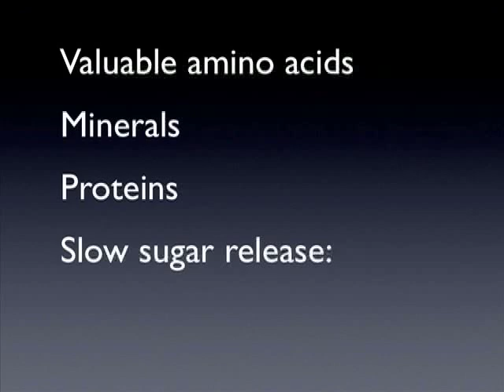Rocket Man -- Part Two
Stefano Padulosi of Bioversity International continues his talk about neglected and underutilized species, moving from rocket to millets in India.